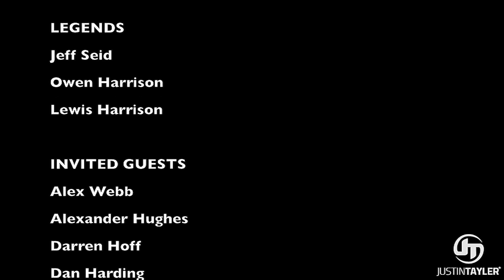Summer of Legends: Official Jeff Seid Aesthetic Boot Camp Edition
Watch in 1080p HD for max aesthetics :) Full 2 hour long Summer of Legends video and many more exclusive videos only

Special thanks to Justin Tayler and his for setting up the Summer of Legends event! Can't wait till next years event :)